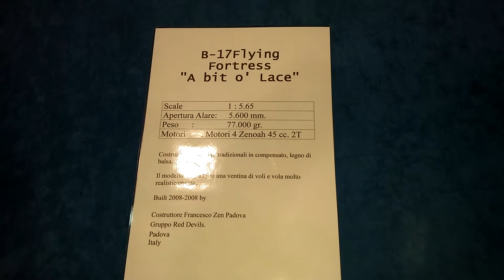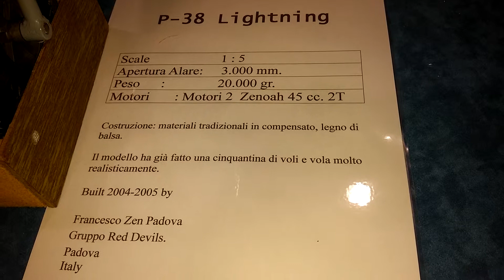MODEL EXPO ITALY : AEREI DELLA 1^ E 2^GUERRA M. - VERONA 21 - 2 - 2015.